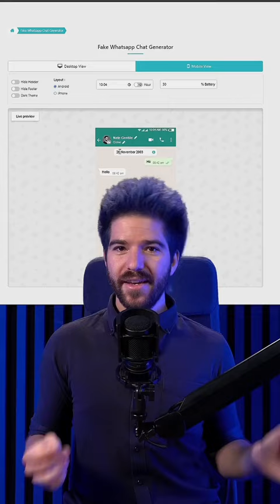Genera conversaciones falsas para cualquier red social… ¡No te creas nada de lo que te pasen!